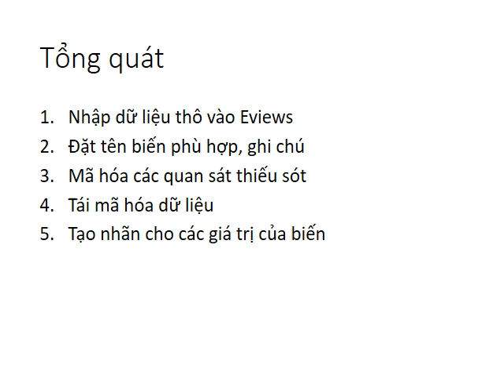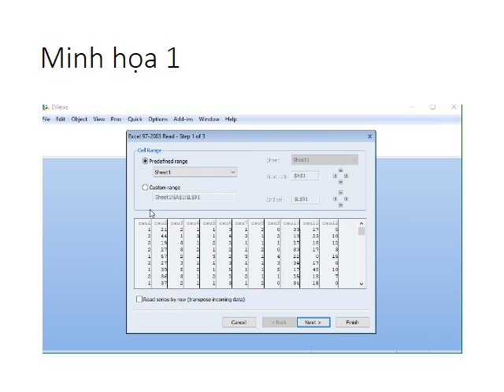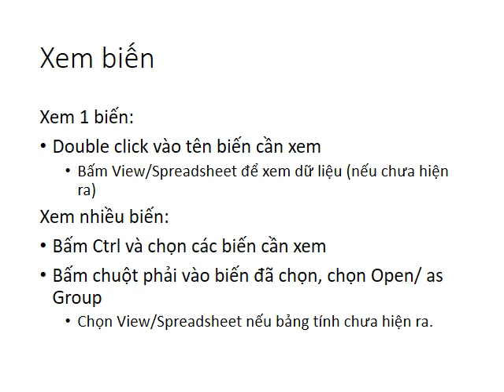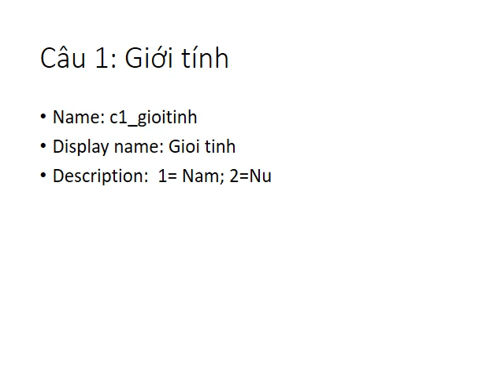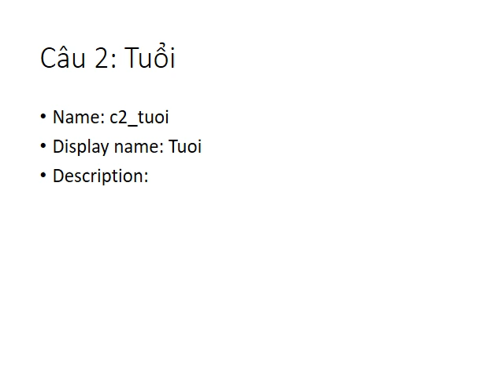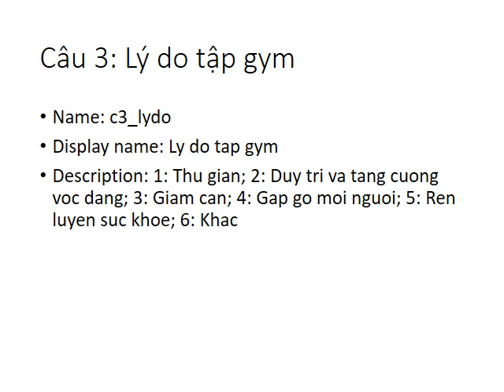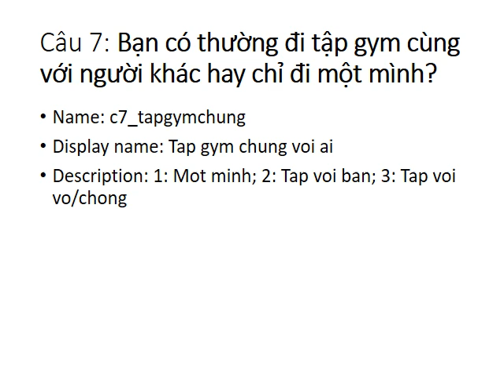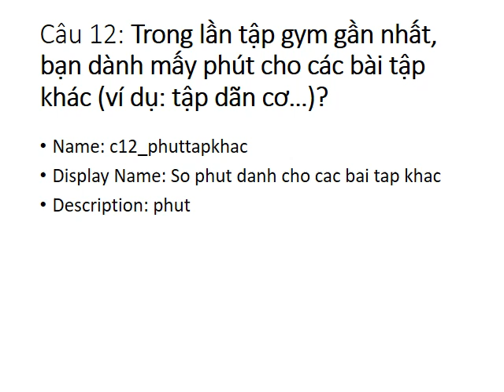thực hành 3 phần 1